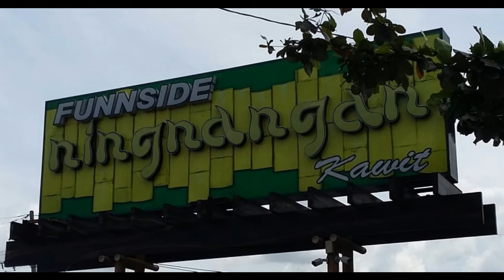Vlog #298 Tour and Dine In At Funnside Ningnangan Kawit Cavite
Funnside Ningnangan Foods Corporation, a self service restaurant is located in  Barangay Magdalo (Potol) Kawit Cavite. The restaurant is cozy and it  has lots of different menus such as baked bangus, bulalo, shrimp tempura, sisig, mango ensalada, chopsuey, chicken barbecue, paco ensalada, fried chicken legs, squid (pusit), pork chicharon, and  other interesting foods.

 Desserts such as leche flan is one of the favorites of diners.